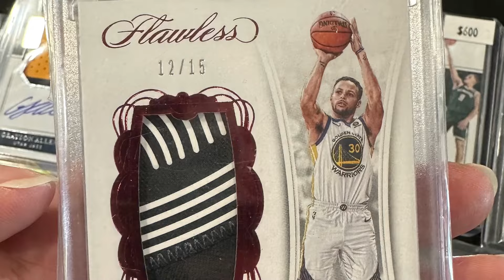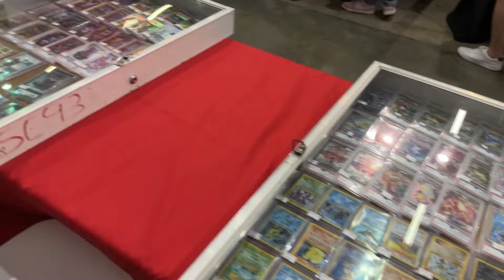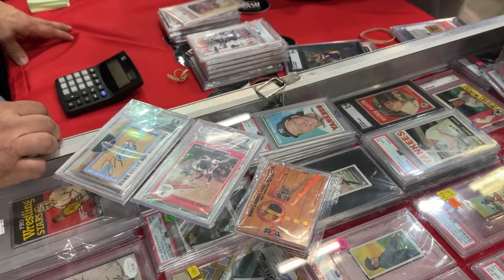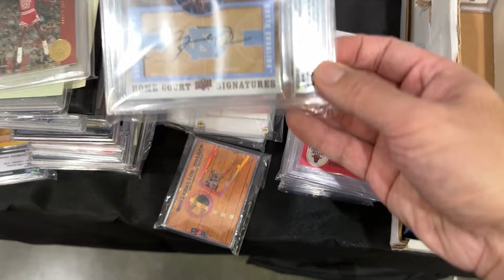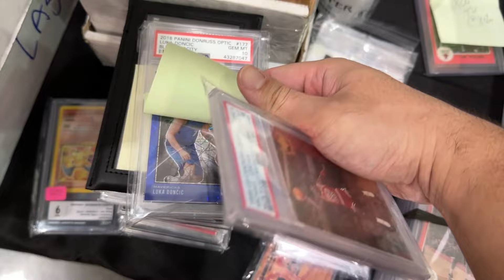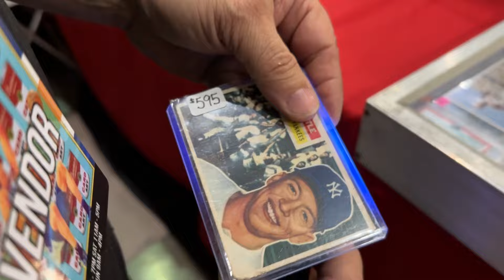Day 2 of Culture Collision in Atlanta Georgia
Saturday, day 2 of culture collision trade show in Atlanta Georgia, crazy busy day with too many deals and it was awesome!

I will be set up as a vendor at the Burbank  show February 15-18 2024, I will be buying and trading sports cards and pokemon cards. Come by and lets make a deal or just to say hello.